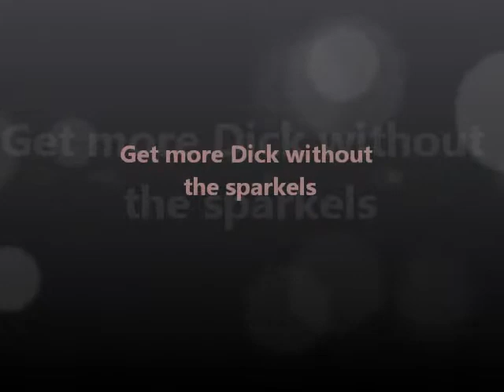The Dick Jinkens Show with Taylor Lautner E.35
It's time for another episode of the Dick Jinkens show, tonight on Dick...It's that sparkly stupid werewolf dude from the Twilight movies Taylor Lautner. So sit back and enjoy...